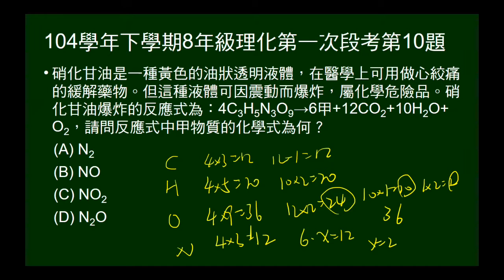104學年下8年級理化一段第10題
給硝化甘油已平衡的化學反應方程式，但某物質以甲替代，問甲的化學式。